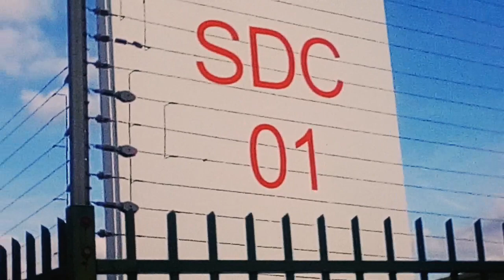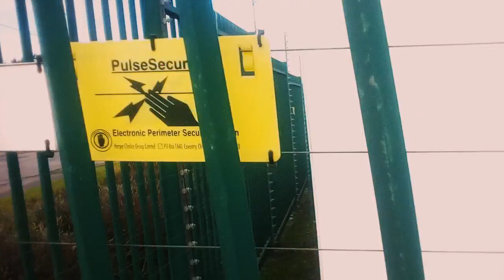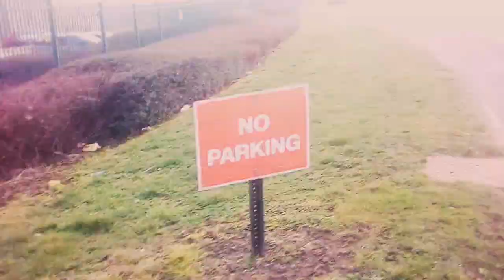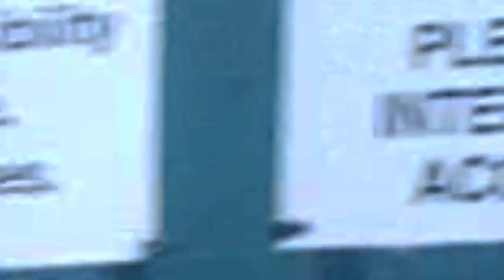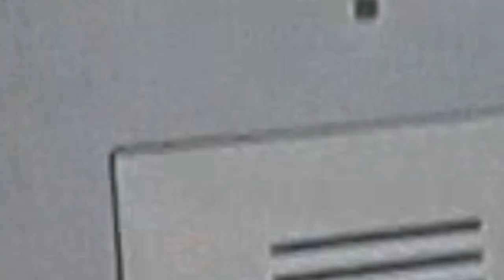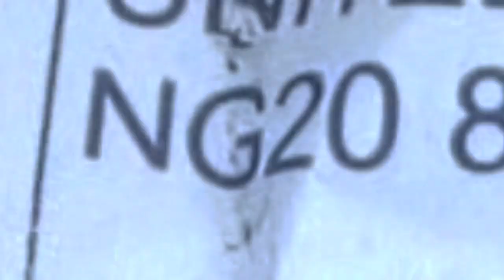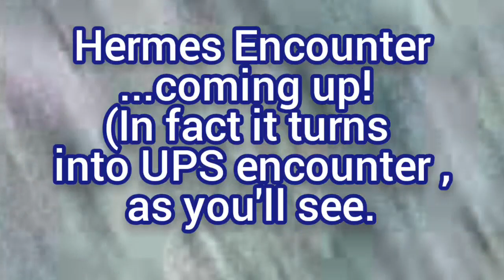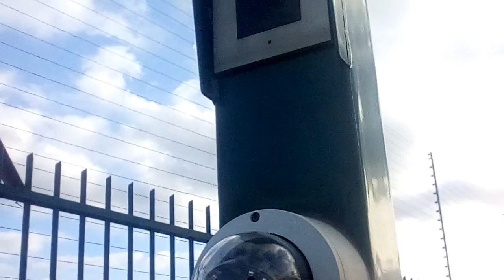SDC 01 Fujitsu. Is This Guy a Robot?? ( No, Seriously. Is he?).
I DARE YOU TO WATCH THE FIRST 10 SECONDS OF THIS IN SLOWEST SPEED!!
Apols between 9mins - 16mins as camera zooms in but not out again IDK why.
But is the Angus Deighton Clone an Android?? Or just one of their Top Human Slaves . Not sure but He has got a Wire coming out his head & whats that on his Teeth??
CREEEEEEPY!!
Within 30 SECONDS of starting to Film a hand-wringing Security Guy came out telling me to move along & delete my recording. His body language displayed nervousness & stress , but he remained clinically professional with a Perfect balance of protesting my presence with as few words as possible & not in any way rising to bait (as if i would ever do that!!! 😊) . & i'm  struggling to explain this site TBH.
Anyone?
Weird place.